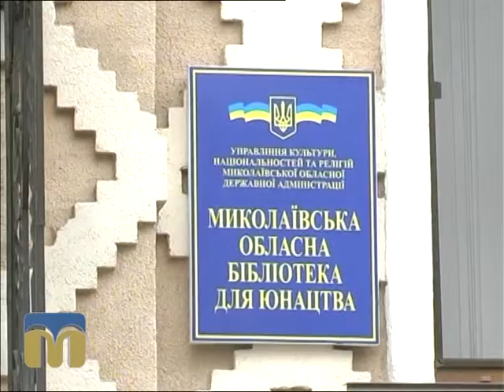ТНМ, виставка робіт Алли Шполянської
Автор — Єлизавета Сікварова.
Оператор — Антон Небісь.